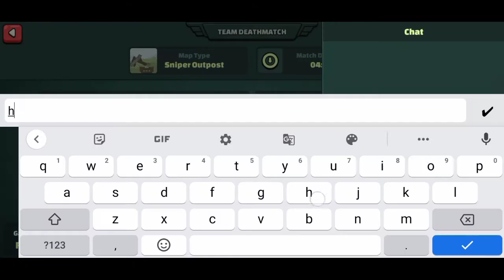PLAYING WITH "YOUTUBER" (GRENADE KILLER) 2 MATCHES | AWESOME GAMERZ